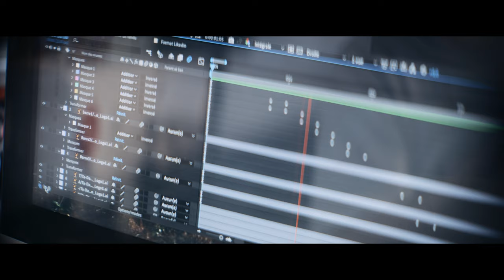Ta-daaa - Design graphique & Design d'interaction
Vidéo de présentation de Ta-Daaa Studio: Design graphique & design d'interaction.

Produit par Theus Productions
Producteur : Michaël Theus
Chef opérateur : Blaise Villars
Montage : Nathan Blard
Photos du tournage: Lisa Frisco

Remerciements: -Pulse incubateur HES, HEAD - Genève, Visuals Switzerland, HES-SO et toutes les personnes ayant participé au tournage Antoine, Aude, Caroline, Ivan, Lucas, Tim ainsi que l'équipe du pool impression de la HEAD: Claudio et Gwenola.